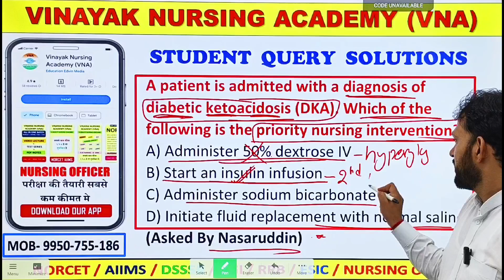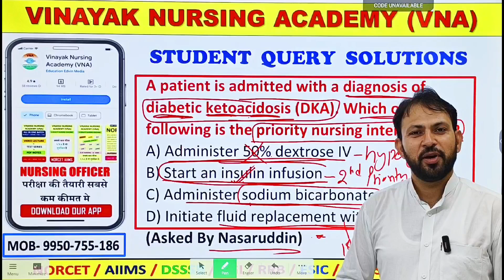Diabetic ketoacidosis (DKA) | Student query and answer | Vinayak nursing academy (vna) ajmer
We provide quality nursing education on our application for the students who can not afford high fees. (Inspired by khan sir)
If you are preparing for (Norcet aiims dsssb pgi esic nursing officer)
NORCET AIIMS ESIC PGI DSSSB NURSING OFFICER

Our Plan cost just 1499 for 1 year validity, that includes :-
1. Daily Video lecture
2. Daily free test
3. 110+ Test already uploaded
4. Complete pdf notes with images and important point highlighted.
5. 6000+ MCQ , image based, scenario based.
6. free demo content like video+test+pdf notes available
7. Expert faculty with more than 10 year experience

"Crack the Nursing Officer Recruitment Common Eligibility Test (NORCET): Your Complete Guide to Success! 🏥💡

Are you gearing up for the Nursing Officer Recruitment Common Eligibility Test (NORCET)? This video is your ultimate roadmap to conquer the exam and land your dream job as a nursing officer!

In this comprehensive guide, we break down everything you need to know about NORCET - from exam pattern and syllabus breakdown to expert strategies and tips that guarantee your success.

🔍 What's Covered:

Detailed Overview of the NORCET Exam Structure & Syllabus
Essential Study Materials and Resources
Proven Study Techniques for Optimal Preparation
Time Management Strategies for Exam Day
Effective Revision Practices & Mock Test Strategies
Insights from Previous NORCET Achievers
Whether you're a nursing student or a professional aiming to excel in the NORCET, this video offers indispensable guidance tailored to your success. Don't miss out on the chance to supercharge your preparation and excel on test day!

Subject covered in our VNA online application :-
MSN - medical surgical nursing
CHN - Community Health Nursing
OBG (obs & gynaecology)
Anatomy & physiology
Pharmacology Pathology & Genetics
Pediatric nursing
FON (Nursing foundations)
Psychiatric Nursing &  Psychology
Research & statistics
Microbiology
Nutrition & Biochemistry